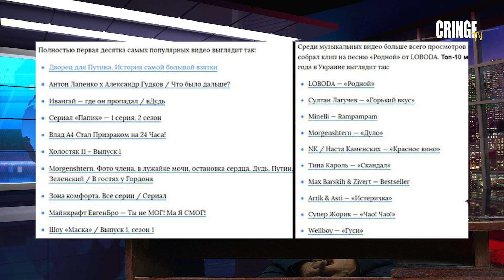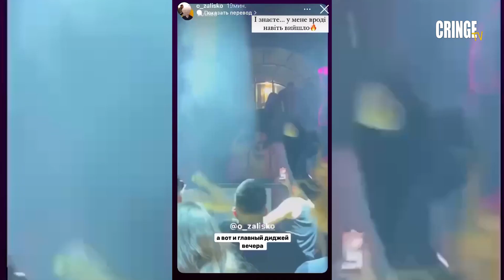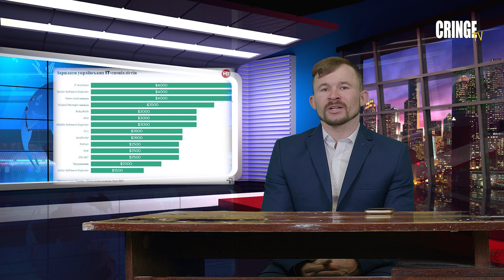КРІНЖ ТV ТИЖДЕНЬ #1 | ГОЛОДНА туса та інші КРІНЖОВІ НОВИНИ від МС Петі | 3 грудня 2021 року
00:00 Інтро
00:26 У Львові водій побив велосипедиста
00:50 Лукашенко заявив що «Україна наша»
01:26 Рейтинг від Google «Найпопулярніші відео в Україні» за рік
01:51 В Україні з’явиться економічний паспорт
02:43 У Львові зачинили "Будинок вчених" через скандал через "Голодну тусу"
03:23 Компанія Apple та Україна проведуть разом перепис населення
04:02 У Києві патрульні арештували баранів
04:33 На порталі "Дія" стали доступні ще 7 нових функцій
04:55 Прожитковий мінімум зросте з 1 грудня
05:16 Новий штам коронавірусу
05:51 У Львові продовжили карантин червного рівня
06:28 Збірна України зіграє з Шотландцями на відборі до ЧС 2022
06:55 Розумков візьме участь у виборах президента
07:35 Скільки заробляють програмісти в Україні?
08:00 На Вінничинні викрили злочинну групу, які підпробляли ковід сертефікати
08:38 Київ увійшов у топ 5 найінстаграмніших міст світу
09:27 На грузинському телеканалі відбувся курйоз з котом у прямому ефірі
10:01 15 річний "хакер" створив фейкову "Дію"
10:44 Гороскоп від МС Петі
15:00 Дякуємо за перегляд